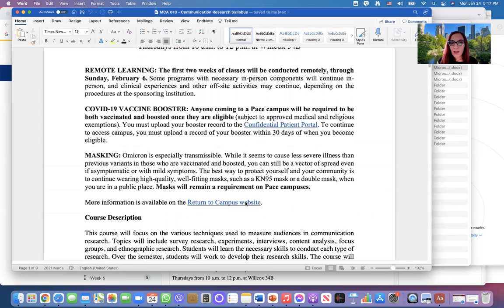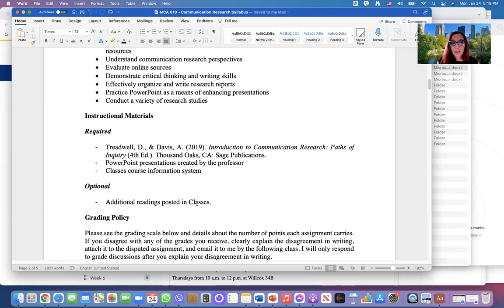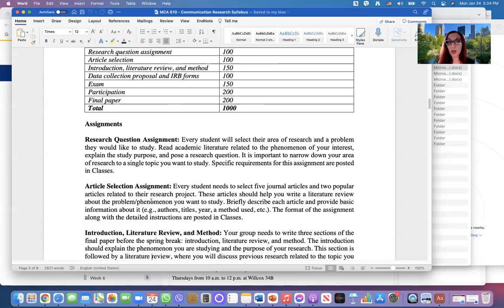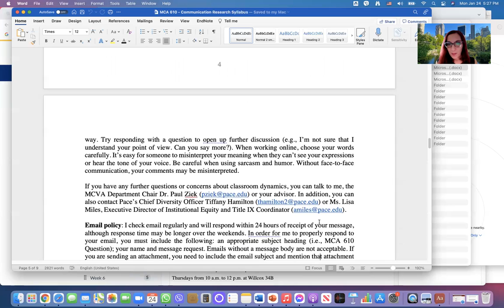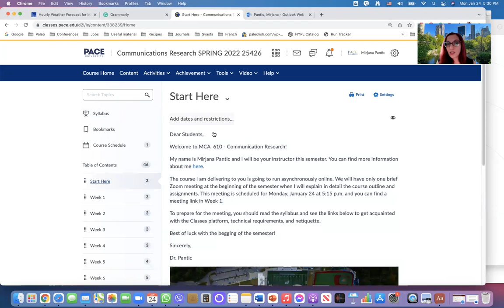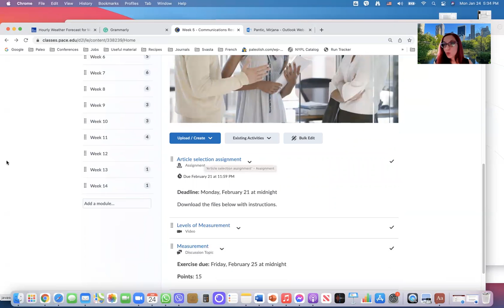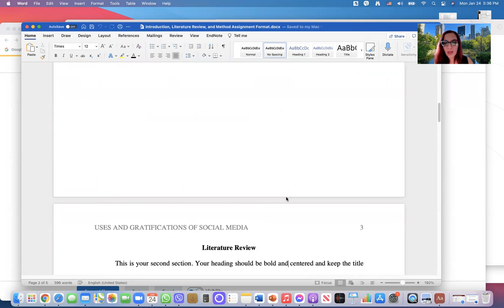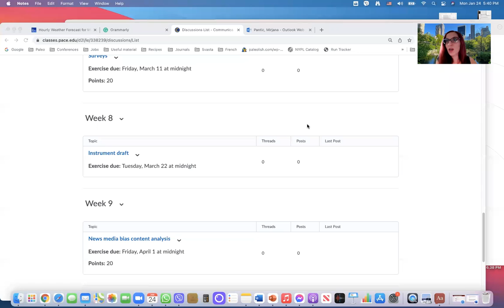MCA 610 - Communication Research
Intro Zoom meeting